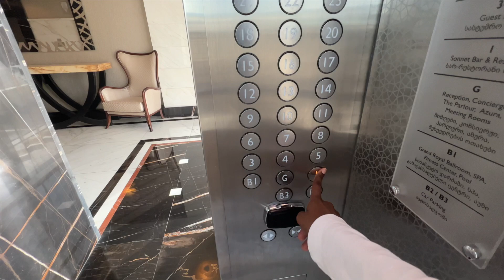قررت اسافر جورجيا لوحدي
تعالو معايا في مغامراتي في جورجيا

Watch: • Sunrise - Zackros...